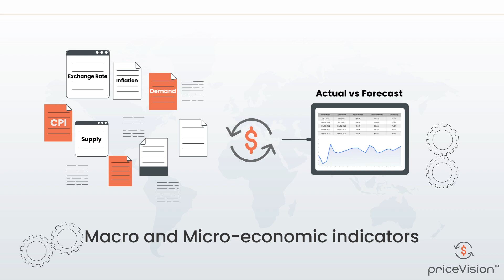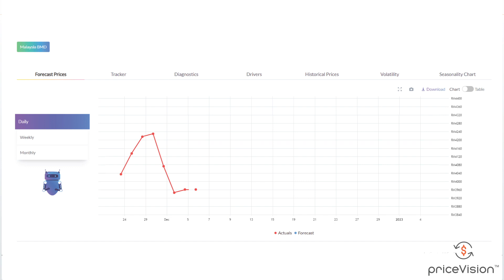PriceVision Concept Video | Thoucentric Labs | Commodity Price Forecasting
PriceVision is a cutting-edge, artificial intelligence-driven platform that uses data to generate accurate and interactive forecasts. We deliver actionable insights to help you make confident decisions.

Business Benefits
1. Best in Class Accuracy
2. Rich Data Drivers - Incorporates all relevant factors that can impact commodity price
3. Feature Importance
4. Multiple Forecast Horizons - Daily/Weekly/Monthly
5. Increased margins & procure efficiently

Checkout Pricevision website to know more and avail of 7 Day trial